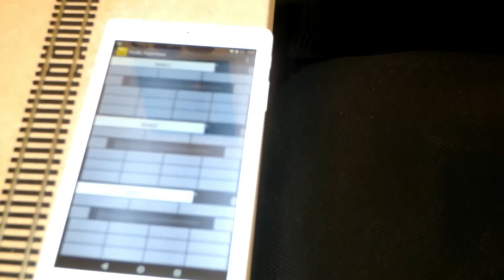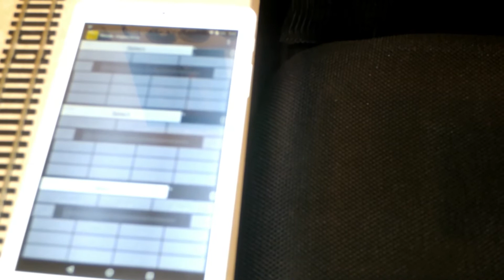Gaugemaster Pridogy Express With The Wifi Set Up